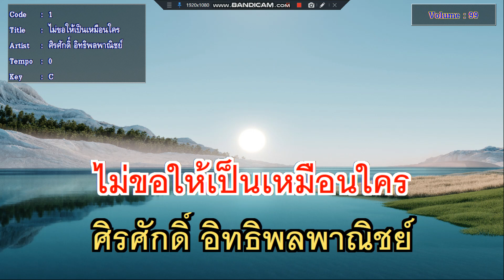ไม่ขอให้เป็นเหมือนใคร ศิรศักดิ์ อิทธิพลพาณิชย์